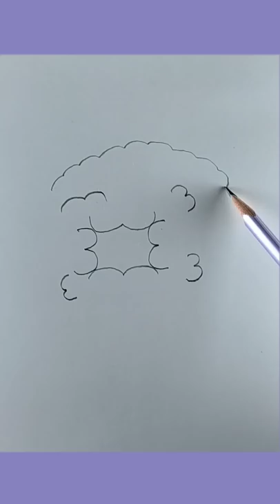How To Draw Sheep🐑 drawing Number "3" | Viral Video | Draw With Ria#shorts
This video is about how to draw sheep using number 3